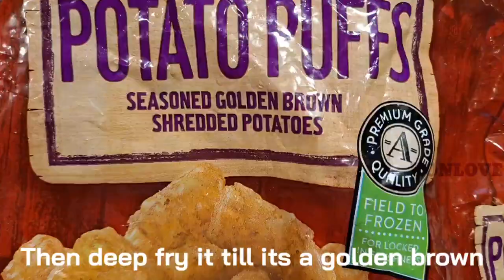How to Make Crispy Crab Stick Recipe | Easy and Delicious Crab Leg Stick Recipe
INGREDIENTS
- 1 lb imitation crab legs
- 1 tsp old bay
- 1 tsp black pepper
- 1 tsp garlic
- 1cup fish Fri (seasoning seafood breading mix)
- Oil (frying)
- ½ lb potatoes puffs

INGRÉDIENTS (French)
- 1 lb de pattes de crabe imitation
- 1 cuillère à café de vieille baie
- 1 cuillère à café de poivre noir
- 1 cuillère à café d'ail
- 1 tasse de poisson Fri (mélange de panure de fruits de mer assaisonné)
- Vol d'huile
- ½ lb de soufflés aux pommes de terre